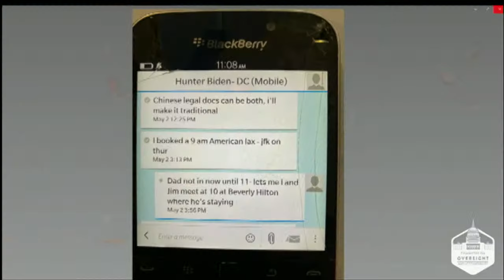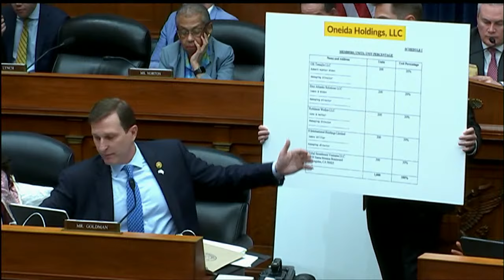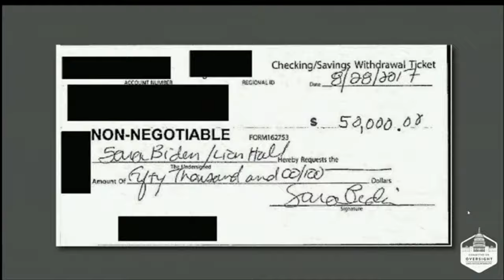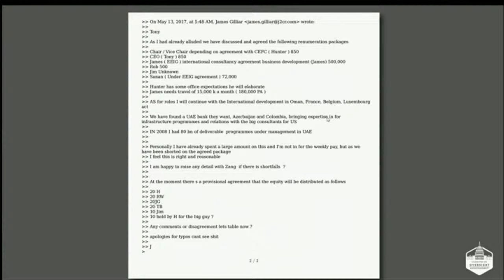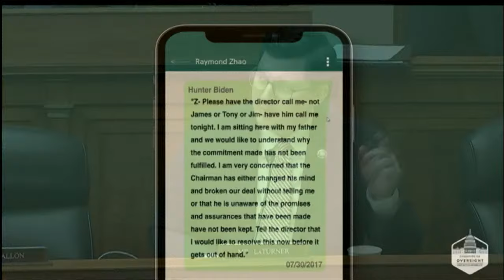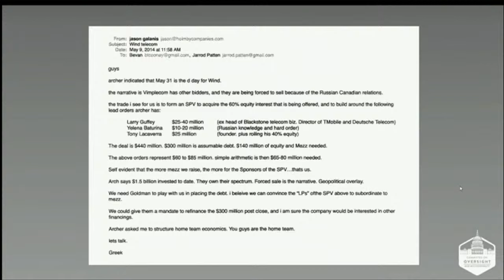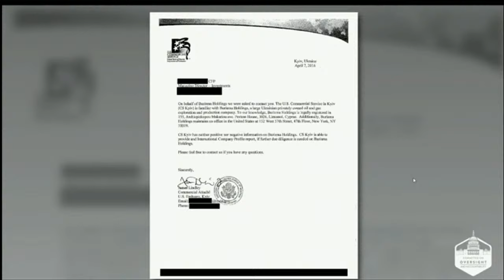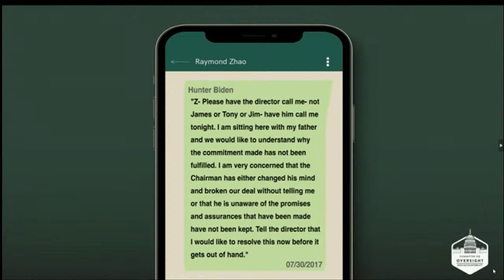Former Hunter business partner testifies on President Biden’s alleged abuse of office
Hunter Biden’s former business partner Tony Bobulinski testifies during the House Oversight Committee hearing, examining whether President Biden abused his public office. Hunter Biden declined to appear at the hearing.